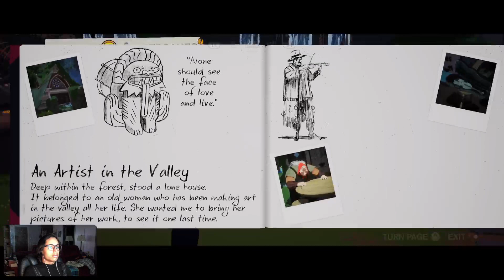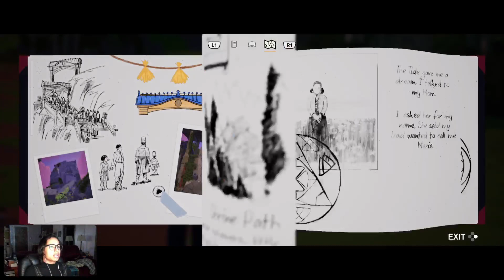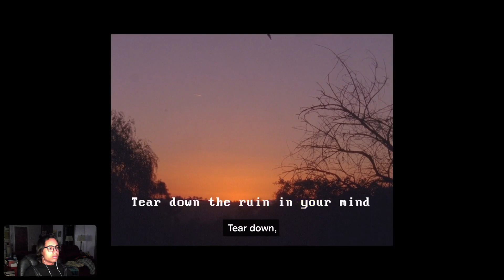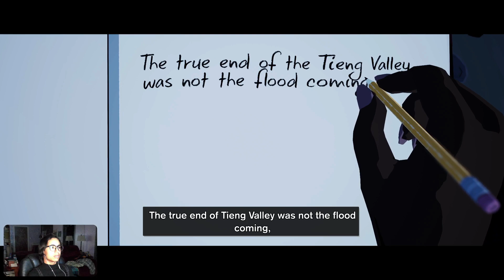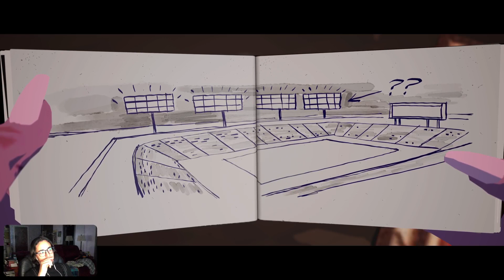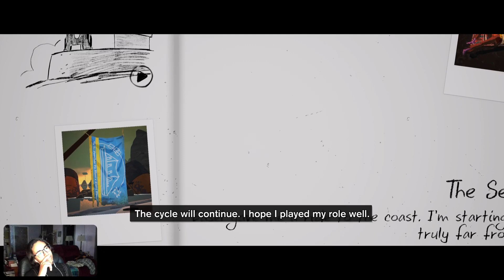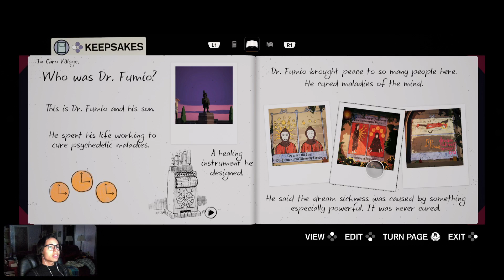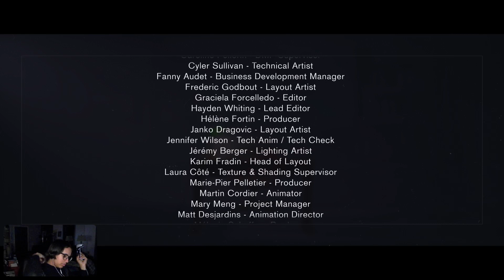Season: A Letter To The Future Finale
I'm so glad I played this game. It was so much fun.